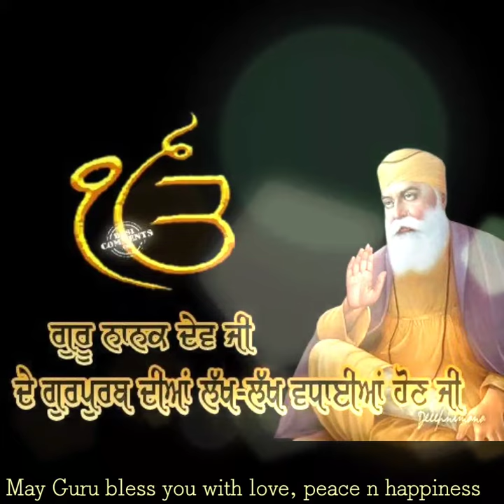HAPPY GURPURAB to All !!! GURPURAB GREETINGS 2017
*SATGURU NANAK PARGATEYA MITI DHUND JAG CHANAN HOYA* Wishing You all a Very Happy  GURPURAB.May Baba NANAK shower His Divine Blessings upon you today n forever.